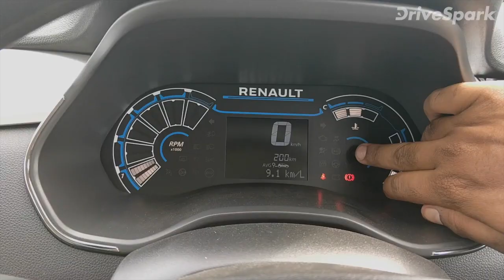Renault Triber Review In Kannada: Performance & Features | ರೆನಾಲ್ಟ್ ಟ್ರೈಬರ್ ಎಂಪಿವಿ ಕಾರಿನ ರಿವ್ಯೂ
ರೆನಾಲ್ಟ್ ಸಂಸ್ಥೆಯು ತನ್ನ ಹೊಚ್ಚ ಹೊಸ ರೆನಾಲ್ಟ್ ಟ್ರೈಬರ್ ಎಂಟ್ರಿ ಲೆವಲ್ ಎಂಪಿವಿ ಕಾರು ಮಾದರಿಯನ್ನು ಭಾರತದಲ್ಲಿ ಬಿಡುಗಡೆಗೊಳಿಸಿದ್ದು, ಅತಿ ಕಡಿಮೆ ಅವಧಿಯಲ್ಲಿ ಭಾರೀ ಬೇಡಿಕೆ ಪಡೆದುಕೊಳ್ಳುತ್ತಿದೆ. ಹಾಗಾದ್ರೆ ಗ್ರಾಹಕರ ಆಕರ್ಷಣೆಗೆ ಕಾರಣವಾಗಿರುವ ಟ್ರೈಬರ್ ಕಾರಿನ ವಿನ್ಯಾಸ, ಒಳಾಂಗಣ ವೈಶಿಷ್ಟ್ಯತೆ, ತಾಂತ್ರಿಕ ಸೌಲಭ್ಯಗಳು, ಎಂಜಿನ್ ಸಾಮಾರ್ಥ್ಯ ಮತ್ತು ಪರ್ಫಾಮೆನ್ಸ್ ಕುರಿತಾದ ಸಂಪೂರ್ಣ ಮಾಹಿತಿಯನ್ನು ಈ ವಿಡಿಯೋದಲ್ಲಿ ಮಾಹಿತಿ ಪಡೆಯಿರಿ.